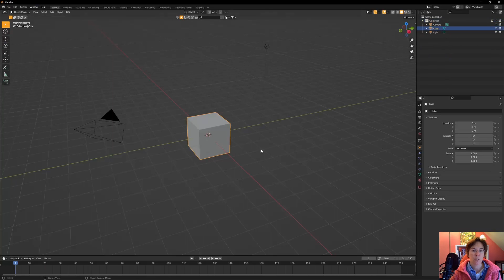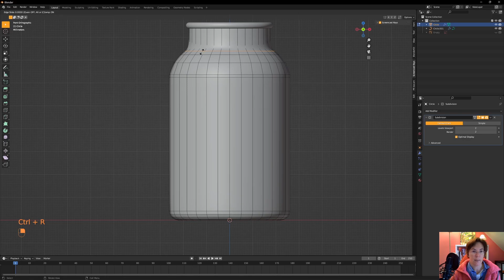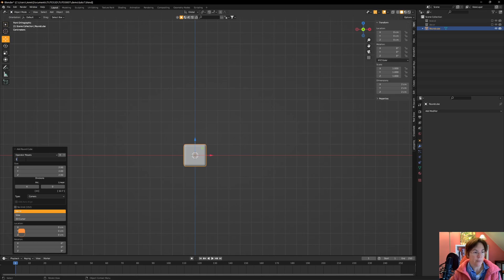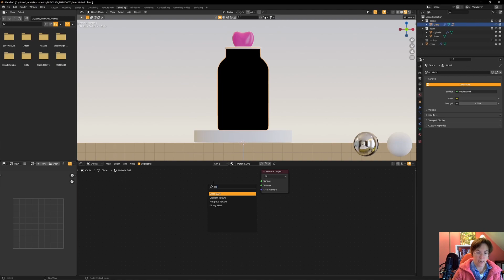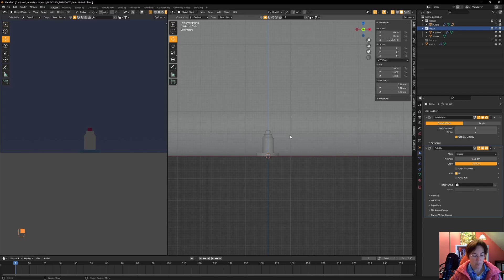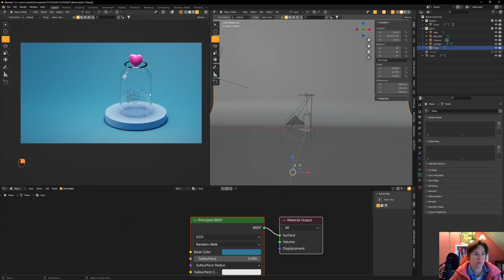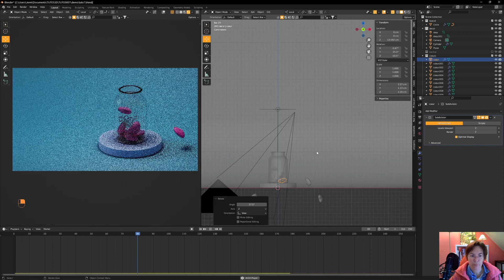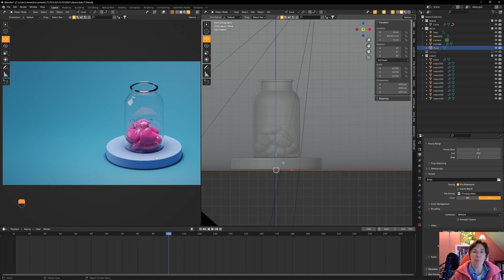Remplir un bocal de coeurs 💓 sur blender : rigid body et animation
Nouveau tuto sur la chaine Jenn3dStudio!
Il s'agit d'un tuto complet à destination des débutants sur Blender où on apprend :
🔹🔶comment modéliser un bocal, un décor studio et un coeur.
🔹🔶comment utiliser la physique
🔹🔶comment incruster un texte dans du verre
🔹🔶comment faire une animation et la rendre

💪Pour aller plus loin et devenir un PRO de la 3D sur Blender ⤵️
🚀Passez de novice à maître Blender en moins de 21 jours
🎞Apprenez à créer une animation fun et ludique en quelques heures 🎉

📖Chapitres:
00:00 : introduction
01:05 : modélisation de la jarre
06:20 : modélisation du décor
09:24 : modélisation du coeur
14:32 : textures, light, camera
26:00 : physique, animation, rendu